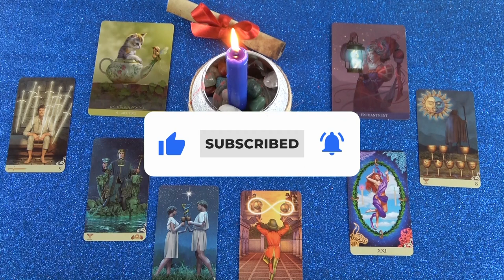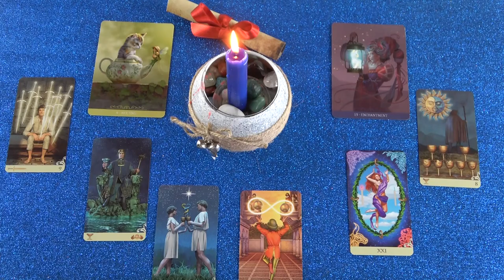Találkozni akar veled❤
Kép: shutterstock/Buntoon Rodseng

Telefonos elérhetőségem jóslásra:
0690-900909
750Ft/Perc

Átutalás:
Erste Bank
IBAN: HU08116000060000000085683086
BIC: GIBAHUHBXXX
Tulajdonos: Dendera Susanna Medici

Védikus Csillagjegyek:
Kos: kb. Április 13-tól Május 13-ig
Bika: kb. Május 13-tól Június 14-ig
Ikrek: kb. Június 14-től Július 15-ig
Rák: kb. Július 15-től Augusztus 16-ig
Oroszlán: kb. Augusztus 16-tól Szeptember 16-ig
Szűz: kb. Szeptember 16-tól Október 16-ig
Mérleg: kb. Október 16-tól November 15-ig
Szkorpión: kb. November 15-től Dezember 15-ig
Nyilas: kb. December 15-ől Január 14-ig
Bak: kb. Január 15-től Február 12-ig
Vízöntő: kb. Február 12-től Március 13-ig
Halak: kb. Március 13-tól Április 13-ig